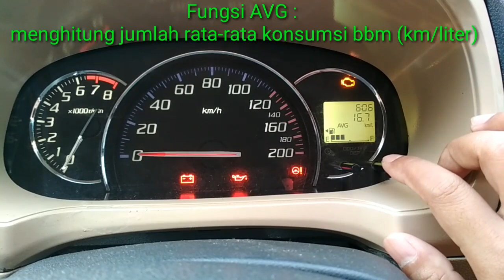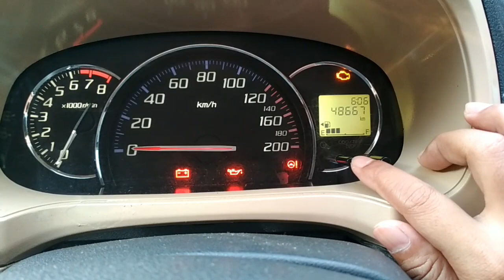Info dan Cara setting MID agya ayla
Menjelaskan fitur dan fungsi MID (Multi Information Display) agya ayla,
Semoga bermanfaat..
Pankz Tutorial